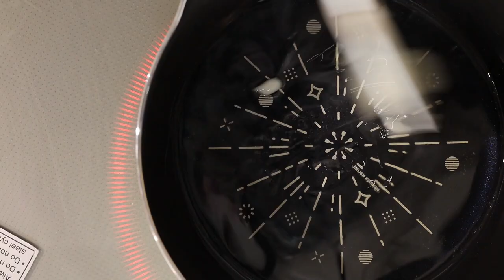Chamomile baby soap 洋甘菊母乳皂製作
久不久我都會為媽媽們代製母乳皂.  今次將製作過程記錄下來, 希望媽媽們知道自己的母乳是如何做成手工皂的.

Once in a while I custom made baby soaps for mommies who have leftover breast milk.   This video is to show mommies the processes of how their own milk is turned into soaps.